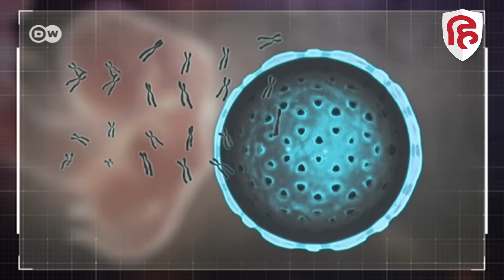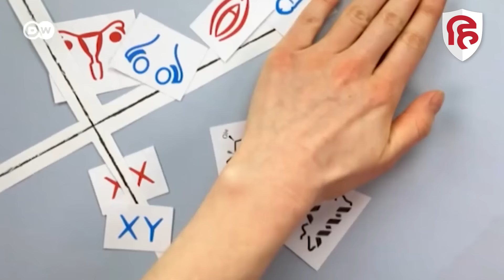Ep. 6: What is third gender? | न लड़का न लड़की!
एक था राजा, एक थी रानी.. राजा को रानी से प्यार हो गया.. बचपन से हम किस्सों कहानियों में, गीत गानों में यही सुनते आए हैं. लेकिन अगर राजा को राजा से या रानी को रानी से प्यार हो जाए, तो? या फिर कहानी का किरदार अपने आप को ना लड़के के रूप में देखता हो और ना ही लड़की के रूप में, तो? हर 2000 में से एक व्यक्ति इंटरसेक्स के रूप में पैदा होता है. फिर भी हम अपने आसपास कितने इंटरसेक्स लोगों को जानते हैं?

 Isha Bhatia,Isha Bhatia Sanan,Sehat Talk,ईशा भाटिया,ईशा भाटिया सानन,सेहत टॉक,intersex,intersex explained,what is intersex,what is intersex gender,intersex vs transgender,intersex vs binary,difference between intersex and transgender,what is LGBT,समलैंगिक का मतलब क्या होता है,समलैंगिक किसे कहते है,किन्नर कैसे होते हैं उनकी जानकारी,किन्नर होने का कैसे पता चलता है,किन्नर किसे कहते हैं,किन्नर कैसे जन्म लेते हैं,हिजड़ा